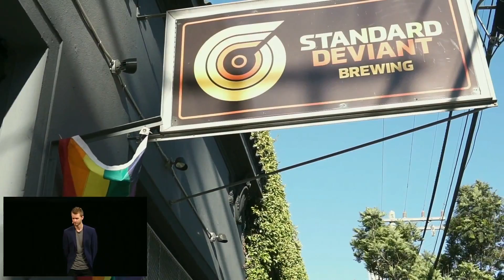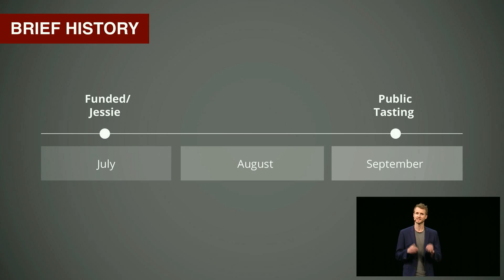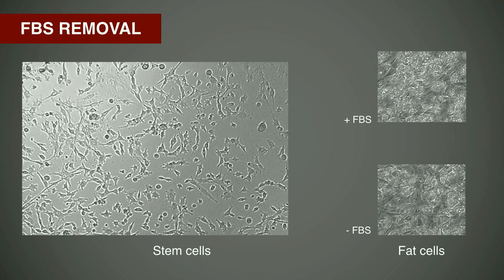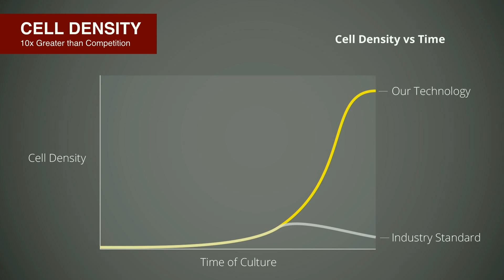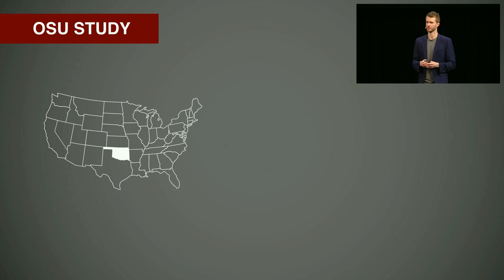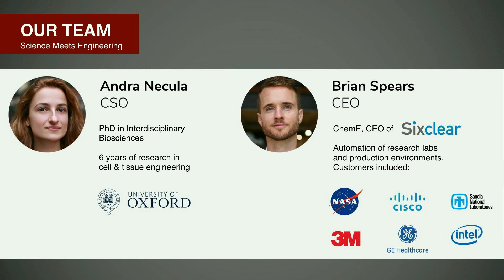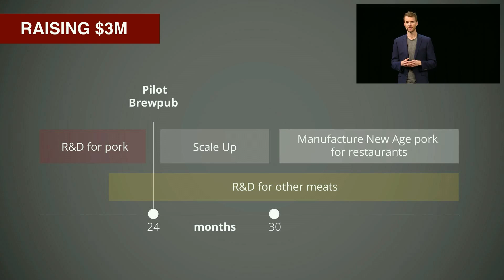IndieBio - Demo Day #7 - New Age Meats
IndieBio Demo Day 7 - November 6, 2018